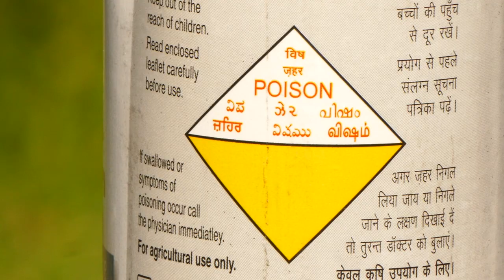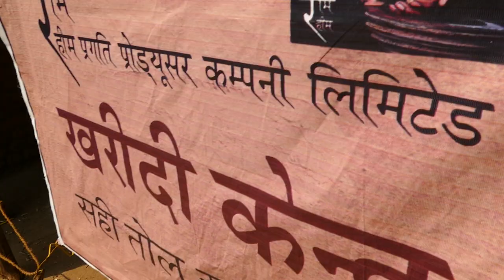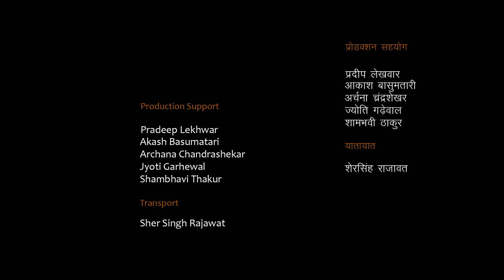Ghol Anmol - Nature's Fix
Nature based pest repellent for the pigeon pea (tuar daal) crop is not only economical but also safe and healthy.

Year 2018
Duration: 03:38

Director- Aajad Singh Khichi
Camera- Rabindra Kumar Barik
Location Sound- Saeed Sheikh
Editing- Iqbal Hussain
Producer- Pinky Brahma Choudhury